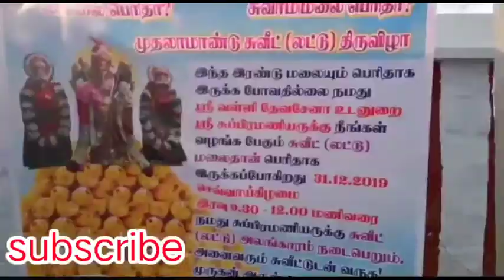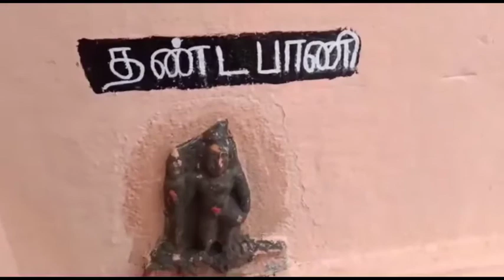31.12.2019அன்று நடைபெற்ற ஷஷ்டி பூஜையின் தொகுப்பு.